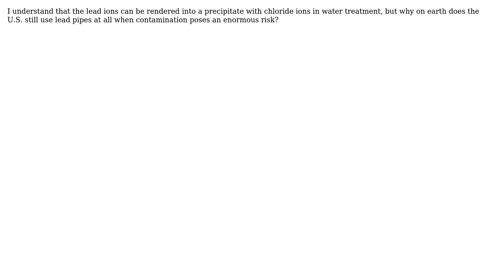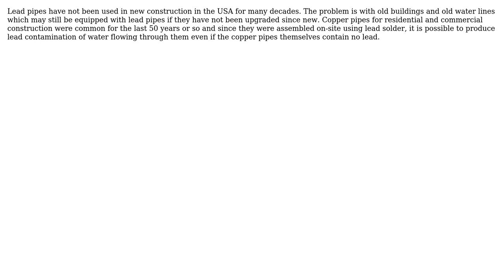Why does the U.S. still use lead pipes?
With thanks & praise to God, and with thanks to the many people who have made this project possible! | Content (except music & images) licensed under CC BY-SA | Music | Images & others | With thanks to user Vane Voe user Sam Farjamirad user niels nielsen and the Stack Exchange Network Trademarks are property of their respective owners. You are responsible for your own actions.